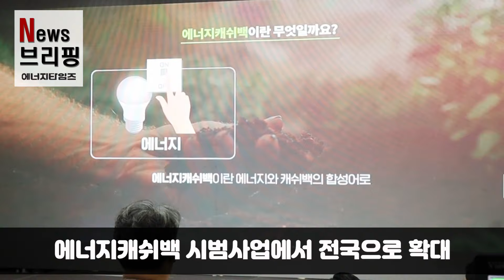NZ송 강한 중독성으로 흥행 예감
2022년도 여름철 전력수급대책 기간 첫날인 지난 4일 서울시청 시민청(서울 중구 소재)에서 산업부는 ‘지구를 아끼는 우리는 NZ(Net-Zero)세대’를 주제로 ‘시민과 함께하는 에너지효율 혁신 발대식’을 개최했습니다.

이 자리에서 넷-제로를 통해 지구를 아낀다는 신조어인 NZ세대도 노래‧율동 등과 공개됐습니다.

이 노래의 가사는 에너지절약으로 온실가스를 줄이자는 내용을 담고 있으며, 반복되는 가사는 자연스럽게 에너지절약 필요성을 인지할 수 있게 하는 역할을 할 것으로 보입니다.

율동은 너무 과하지 않아 전문성이 없어도 남녀노소 누구나 쉽게 따라 할 수 있게 만들어졌습니다.